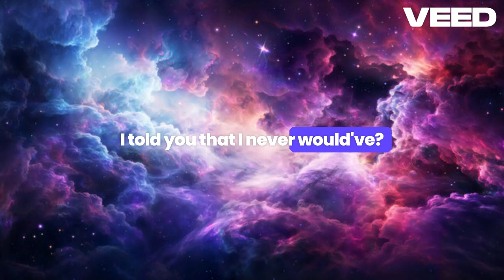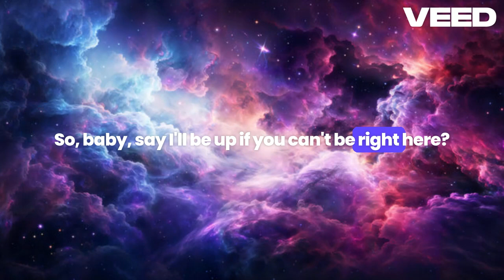The Kid Laroi feat. Justin Bieber - Stay